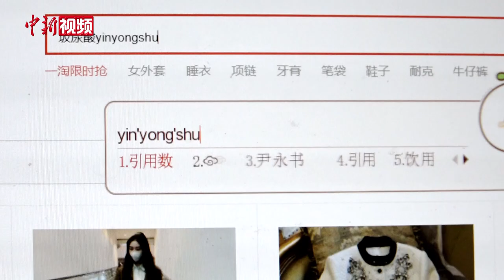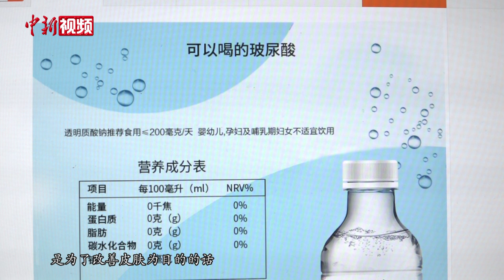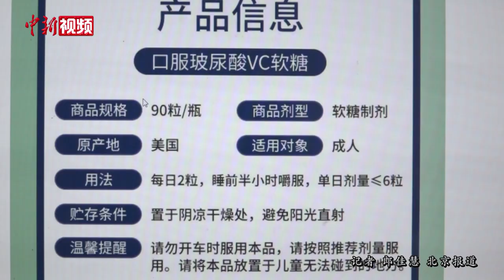玻尿酸食品能“吃出水光肌”？专家：更多是心理安慰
近年来，市面上出现了一批添加玻尿酸的食品，“吃出水光肌”成为一大卖点。在某购物平台上，有不少卖家正在销售此类产品。记者随机点击一款透明质酸饮用水的链接，发现其广告语中暗示，产品所含的玻尿酸成分可以给皮肤补水，并建议每天饮用。

这到底是美容新方式还是“智商税”？对此，专家表示，玻尿酸食品可以起到美容效果这一说法有待商榷。

记者查询发现，2021年，国家卫健委将玻尿酸的使用范围，从2008年批准的保健食品扩大至乳及乳制品、饮料类、酒类等。专家指出，理论上说，服用安全剂量范围内的玻尿酸没有问题，但有些人群不宜食用。同时，建议民众不要对此类产品抱有太大期待，养成健康生活习惯更为重要。（郎佳慧）